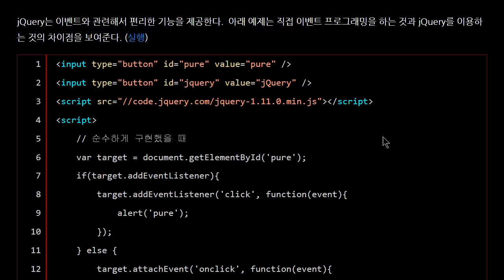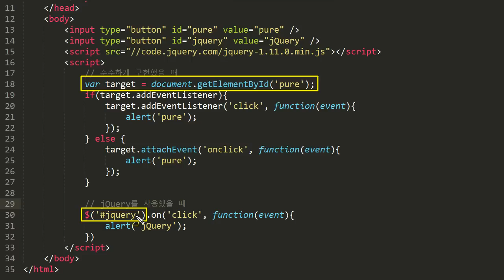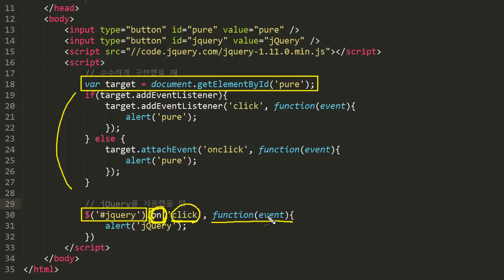JavaScript - jQuery와 none jQuery의비교